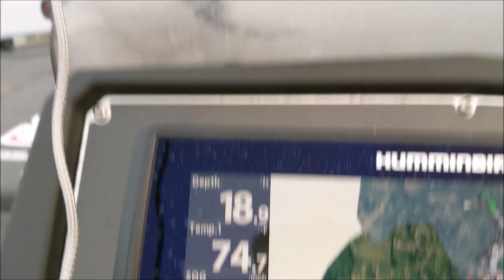FLW BFL Bass Tournament Lake Cherokee May 2019